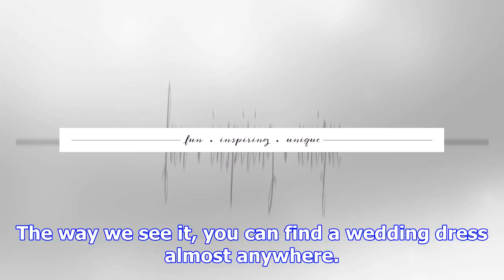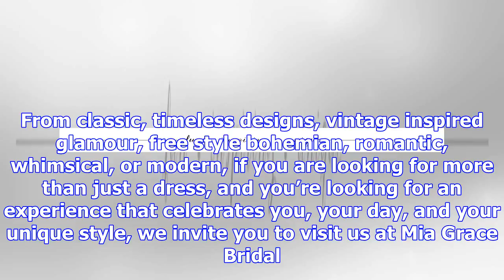Mia grace bridal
Sunday12:00 pm - 4:00 pm Monday10:00 am - 8:00 pm TuesdayClosed Wednesday10:00 am - 5:00 pm Thursday...